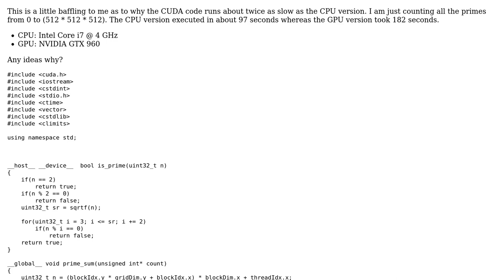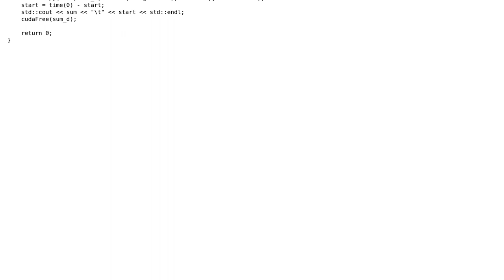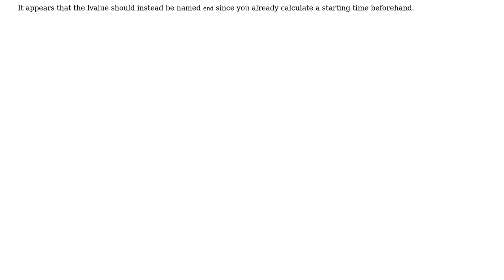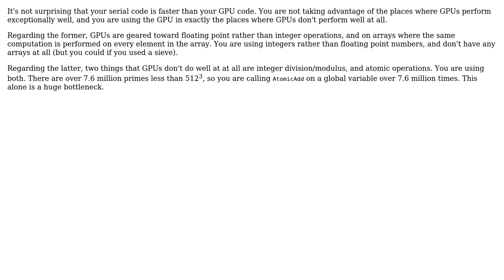Code Review: Calculating sum of primes using the CPU and GPU (2 Solutions!!)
Code Review: Calculating sum of primes using the CPU and GPU

With thanks & praise to God, and with thanks to the many people who have made this project possible! | Content (except music & images) licensed under CC BY-SA | Music | Images & others | With thanks to user Jamal user David Hammen user chasep255 and the Stack Exchange Network Trademarks are property of their respective owners. You are responsible for your own actions.